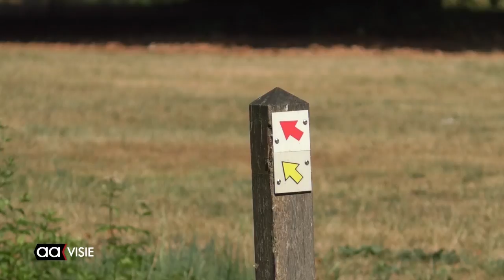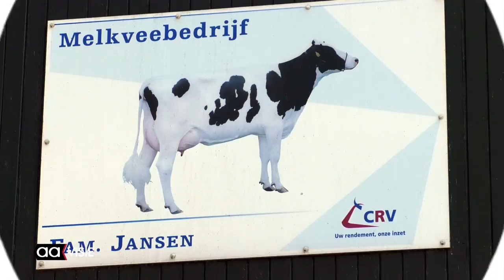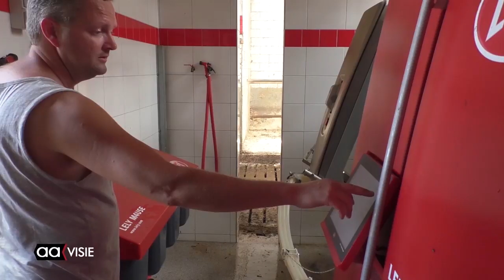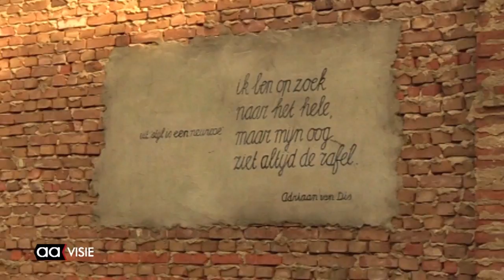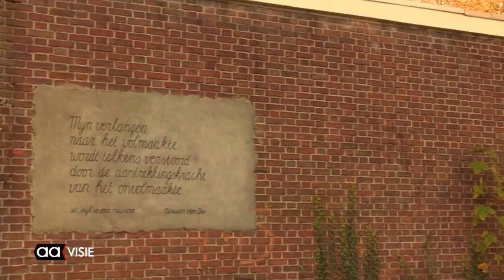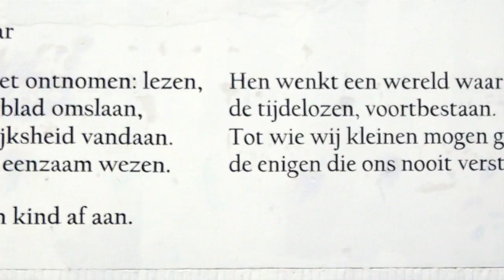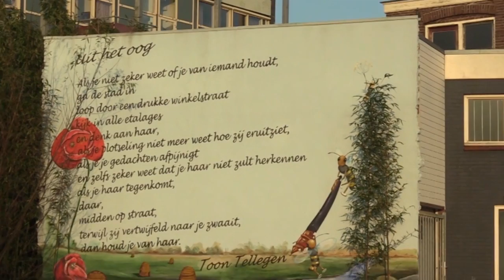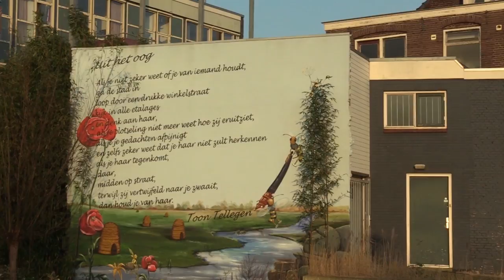Weekjournaal van 3 Augustus 2018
De MansKapbargtunnel is weer helemaal open voor alle verkeer, de oranje bakken komen er aan, droogteproblemen voor de boeren en meer.

Het weekjournaal van Almelo van vrijdag tot en met zondag vanaf 17.10 uur op AAvisie, hét TV kanaal van Omroep Almelo. Of terug te kijken via uitzending gemist op deze website.